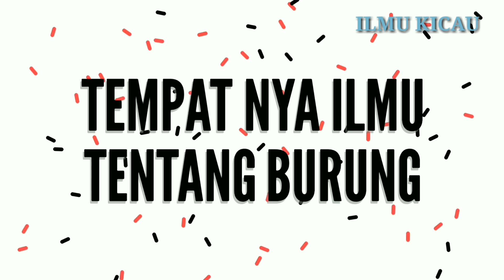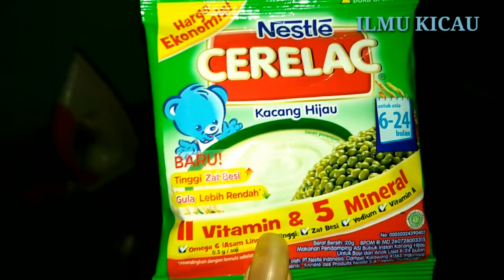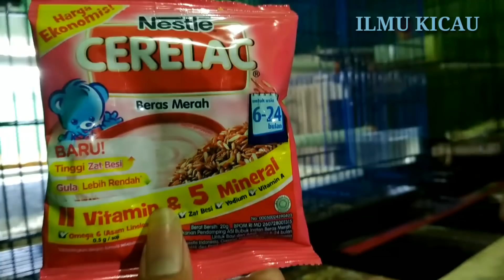Sukses : Cetak Lovebird Ngekek Panjang Menghasilkan puluhan juta dengan Racikan pakan Ini!!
Kisah sukses dari pencinta lovebird
Dan kunci dari awal sampai akhir
Dengan berternak lovebird durasi